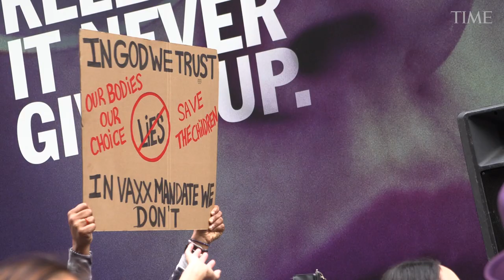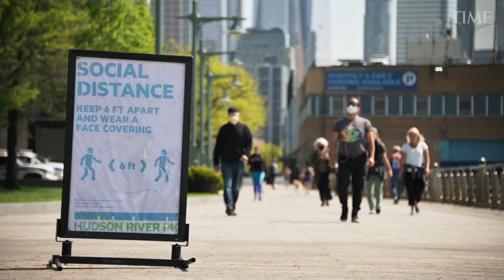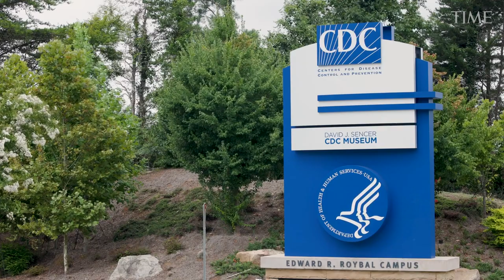CDC Director Dr. Rochelle Walensky Reflects on Her Tenure During COVID-19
Dr. Rochelle Walensky became director of the U.S. Centers for Disease Control and Prevention (CDC) in January 2021, a fraught time in the country’s public health response to the COVID-19 pandemic.